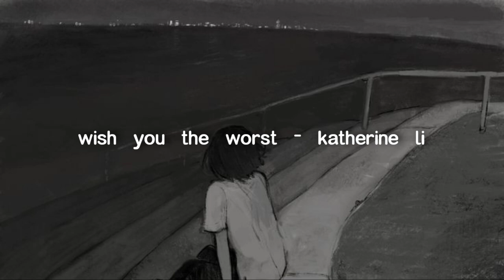wish you the worst - katherine li [𝘴𝘱𝘦𝘦𝘥 𝘶𝘱 + 𝘳𝘦𝘷𝘦𝘳𝘣]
lyrics

★ verse 1 ★
Told my friends how you would always treat me, oh, so good
How you'd always do everything that you ever could
Are you happy now that i look so pathetic?
Are you happier with her, yeah, are you lovesick?
The thing between you and her you swore you never knew of
Then, how come right when we broke up, you're fine so soon?
Don't you think i've heard enough of all the stories from you

★ chorus ★
Yeah i wish you the worst
Hope you never find love in your hundred other girls
'causе i gave my all and you still want more
Yeah, i hopе that for you it's always so much worse
★ post-chorus ★
Ooh-ooh, oh-oh, oh-oh
Oh, i wish you the worst, hm-mm

★ verse 2 ★
Thinking all about how i would hurt you back, oh, when
You promised you'd stay, then, broke it off and let it end
I wasn't at that infamous new years party
But i know she was there, always in your head, she's
Number one, not what you told me but you always knew
That i'd end up being just another girl to you
Said you didn't kiss her, but i know that you wanted to

★ chorus ★
'cause i gave my all and you still want more
Yeah, i hope that for you it's always so much worse

★ post-chorus ★
Ooh-ooh, oh-oh, oh-oh

★ bridge ★
Wish that you never find somebody better
Wish you never find happy ever after
Wish i could hurt you back just a bit harder
Wish you could hurt and never get better
Wish i could leave you on read with no remorse
Wishing that you'd be crying behind your doors
Wish you could feel what i feel but more
Oh, i wish, i wish you the worst
★ outro ★
Ah-oh-ooh
Oh, i wish you the worst